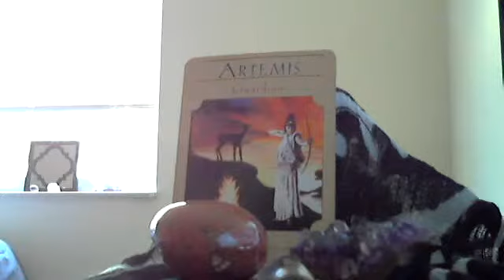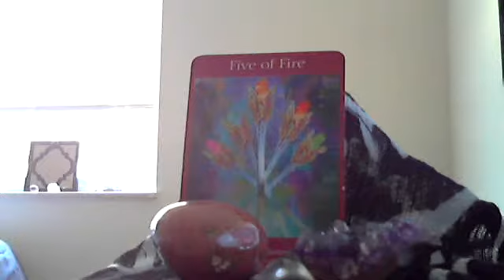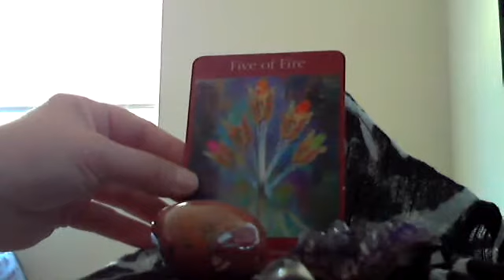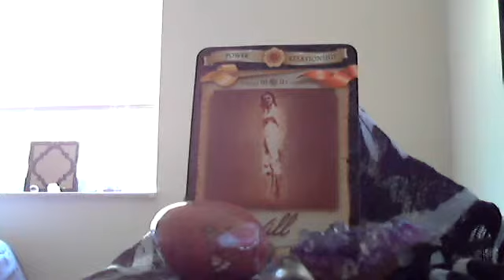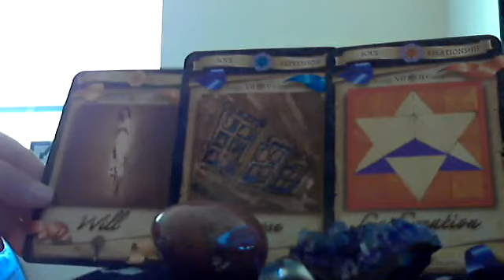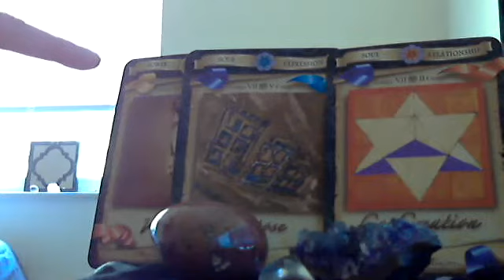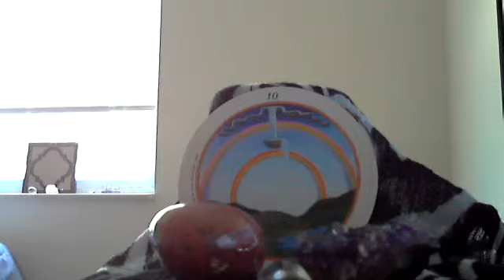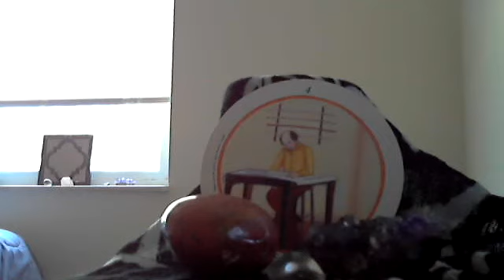Fire Sign Readings for April 2019